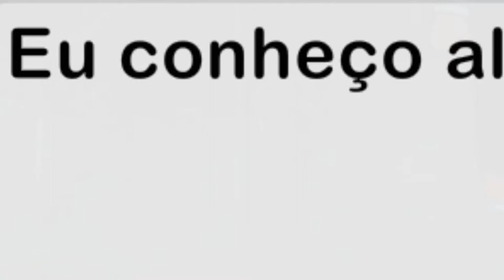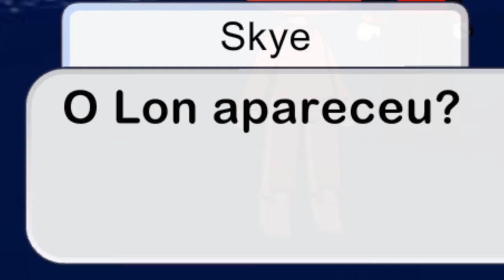KID LUIZ FLASH TEMPORADA Ω #2 PREPARAÇÃO